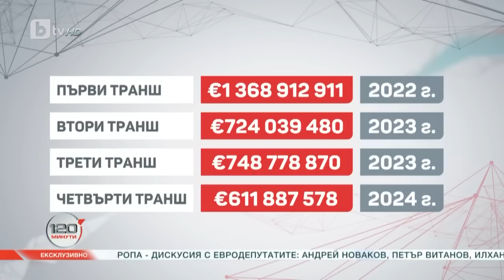ЕС, националните решения и войната в Украйна | „120 минути“ (05.02.2023) | БТВ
Почти година след началото на войната в Украйна. Каква е атмосферата в европейските институции?

„Главозамайващо различен може да бъде дебатът на европейско и национално ниво около войната в Украйна. Особено ако една държава е в предизборен период, и то много често. Изключително рядко Европейският съюз и НАТО са били толкова единни. На европейско ниво има решение – военна помощ за Украйна. Такова решение се взема само с консенсус. Само ако една държава е против, се налага вето. 27 членки са казали „Да“. Когато има такова съгласие, то не може да остане само на думи. Трябва да има и действия след това. Този дебат обаче по различен начин вече е транспониран на национално ниво – в зависимост от вътрешнополитическите битки“.

Това обясни в специалното студио на „120 минути“ в Брюксел Десислава Минчева – Раул, кореспондент на bTV в европейските институции и в Париж.

📱 Следете всичко най-важно на и в социалните мрежи